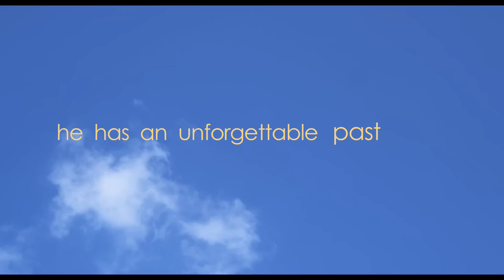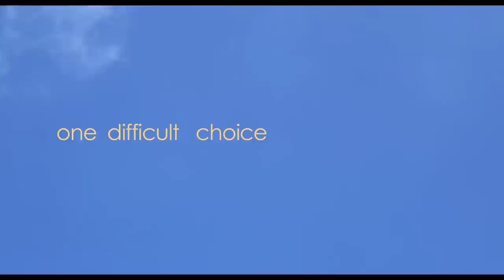Another Harvest Moon - Trailer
Trailer for the upcoming release of Another Harvest Moon, starring Ernest Borgnine, Piper Laurie, Anne Meara, Doris Roberts, Richard Schiff and Cybill Shepherd.